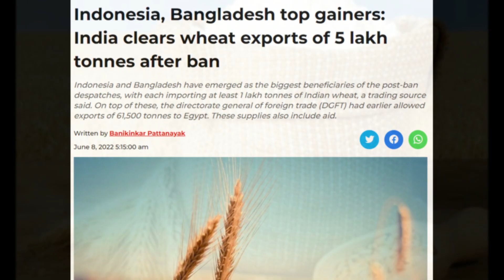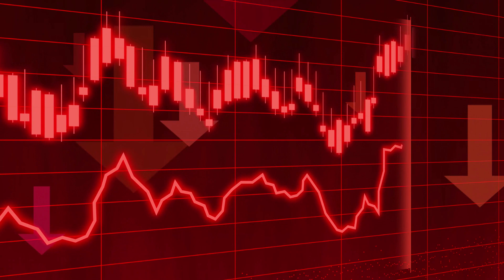ऊंट के मुँह में दिया जीरा, Indonesia, Bangladesh top gainers: India wheat exports of 5 lakh aftr ban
Indonesia, Bangladesh top gainers: India clears wheat exports of 5 lakh tonnes after ban
Exporters likely falsified LCs for 2MT wheat